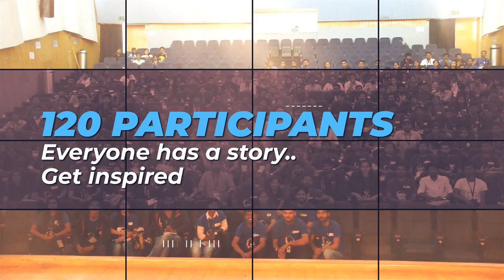LEAD Prayana 2020 Promo | Journey to Unleash your LEADership Potential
LEAD Prayana is an annual leadership trip for you and your friends hosted by us, the LEaders Accelerating Development (LEAD) of the Deshpande Foundation in Hubli.

For 14 days, you and 120 others will have the opportunity to:
*travel 14 days around Karnataka;
*visit 10 fun destinations;
*experience how industries work;
*get inspired by role models;
*and learn to be a dynamic leader.

We, at LEAD, encourage you to unleash your leadership potential and create a positive change in your community.

''IT'S NOT THE DESTINATION, IT'S THE JOURNEY THAT COUNTS!''
/unknown/